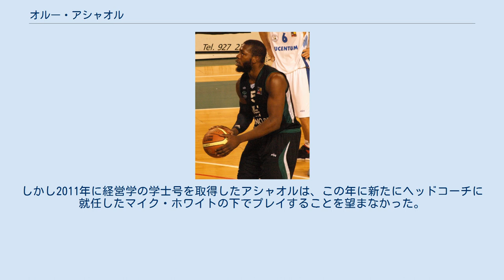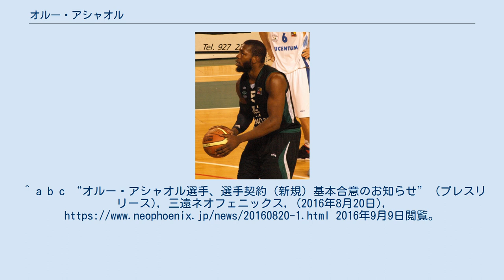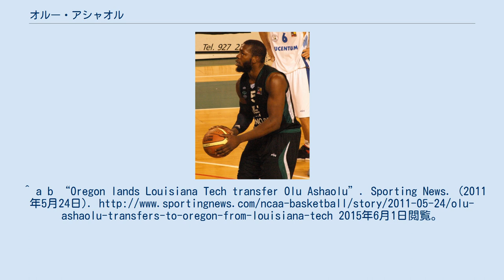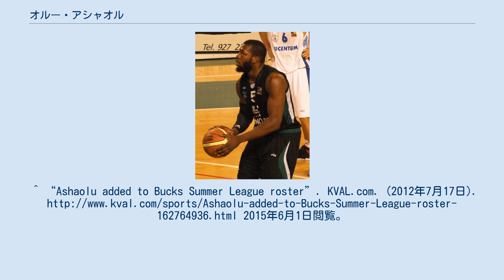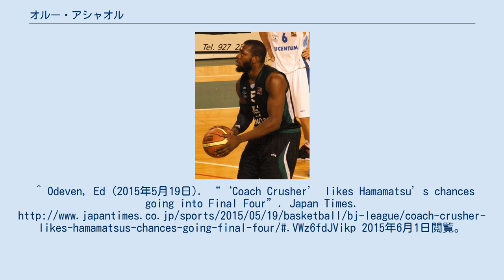オルー・アシャオル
オルー・アシャオル（Olu Ashaolu、1988年4月18日 - ）は、ナイジェリア出身のカナダ人バスケットボール選手である。
身長201cm、体重102㎏で、ポジションはパワーフォワード。
Bリーグ・B2リーグの仙台89ERSに所属している。
 bjリーグ 2014-15シーズンの浜松・東三河フェニックスに所属し、リーグ優勝に貢献した。
 アシャオルは2004年までブランプトンで過ごした後、アメリカの高校でバスケットボールを行うためアトランタに移った。
 その後アシャオルはルイジアナ工科大学バスケットボール部に進み、1年次には1試合平均5.3得点と4.3のリバウンドを記録し、2年次には10.7得点、8.1リバウンドまで成績を伸ばした 。
3年次には14.2得点、9.4リバウンドを挙げた。
しかし2011年に経営学の学士号を取得したアシャオルは、この年に新たにヘッドコーチに就任したマイク・ホワイトの下でプレイすることを望まなかった。
 2011年5月24日、アシャオルはオレゴン大学に籍を移すことが発表された。
移籍規定によって、アシャオルはレッドシャツ（練習生）として過ごす必要は無かった。
オレゴン大学に移った理由として、アシャオルはかつて同じチームでプレイしていたデヴォー・ジョセフがいたことを挙げた。
4年次のアシャオルはベンチでの役割の方が多かったが、彼は出場時間が削られることを厭わなかった。
オレゴンでの1シーズンで、アシャオルは9.2得点と5.2リバウンドの記録を残した アシャオルは2012年のNBAドラフトでは指名を得られなかったものの、ミルウォーキー・バックスと契約しサマーリーグに出場した。
 2012年8月22日、アシャオルはスペインリーグのカセレス・バスケットと契約した。
 2014年にはbjリーグの浜松・東三河フェニックスと契約した。
^ a b c “オルー・アシャオル選手、選手契約（新規）基本合意のお知らせ” (プレスリリース), 三遠ネオフェニックス, (2016年8月20日), 2016年9月9日閲覧。
 ^ a b c “Olu Ashaolu Bio”. Oregon Ducks. オレゴン大学. 2016年9月9日閲覧。
^ Grange, Michael (2005年3月5日). “Teen journeys south in search of his destiny”. The Globe and Mail. 2015年7月14日閲覧。
^ a b “Oregon lands Louisiana Tech transfer Olu Ashaolu”. Sporting News. (2011年5月24日). 2015年6月1日閲覧。
^ a b Schnell, Lindsay (2012年1月17日). “Oregon Ducks basketball: Devoe Joseph says 'we need' transfer Olu Ashaolu to win”. The Oregonian (OregonLive.com). 2015年6月1日閲覧。
^ “Ashaolu added to Bucks Summer League roster”. KVAL.com. (2012年7月17日).